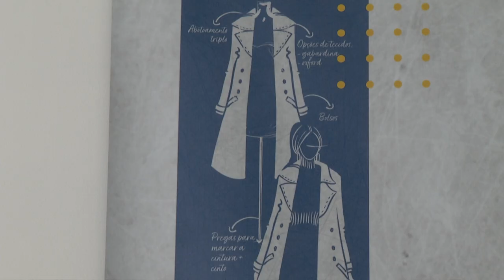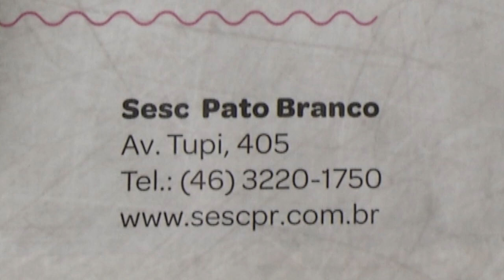Sesc abre inscrições para o curso de corte e costura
Atualidade: Estão abertas as inscrições para o curso de corte e costura do Sesc Pato Branco.